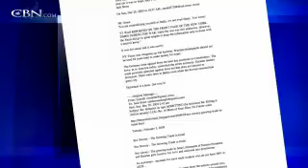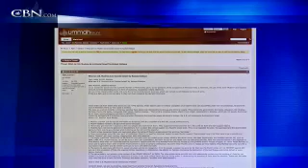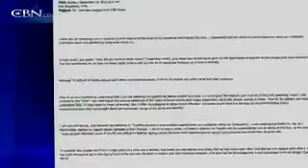College Professor Calls for Israel's Destruction - CBN.com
Lincoln University Professor, Kaukab Siddique, makes a radical speech in D.C., calling for the destruction of Israel... The Christian Broadcasting Network CBN